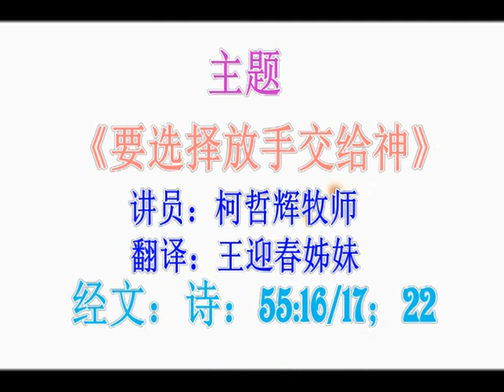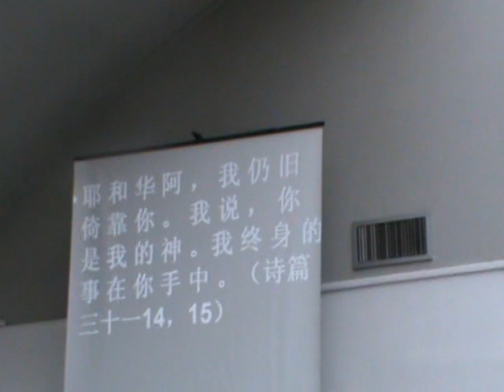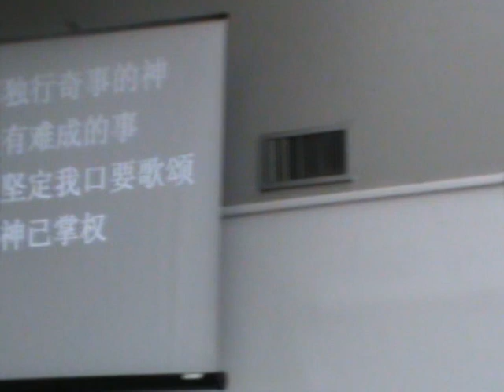巴黎温州教会20120415主日下午崇拜信息